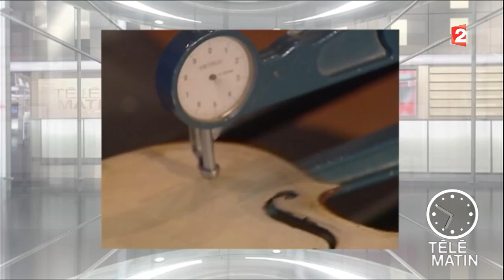Mémoires - Qui est Monsieur Pointu ? - 2016/05/16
Le 10 mai 1922, le vrai Monsieur Pointu naît au Québec.